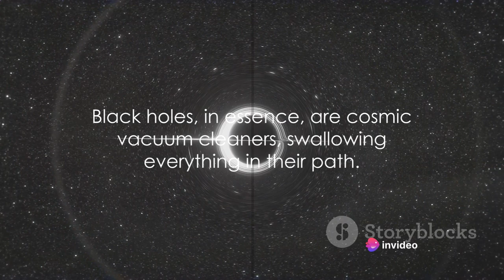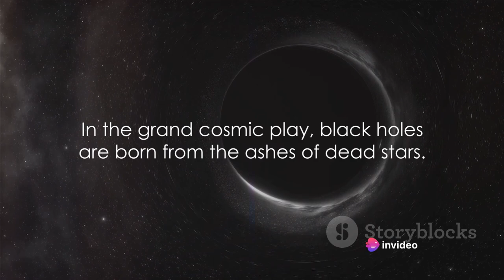Black Holes Demystified: A Journey into the Unknown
Join us on an extraordinary journey to unravel the mysterious and mind-boggling world of black holes! In this captivating video, we will dive deep into the formation of black holes, exploring their enigmatic creation and the pivotal role they play in shaping our universe.

Prepare to have your mind blown as we uncover recent discoveries and mind-bending theories surrounding these cosmic phenomena. We'll touch on the mind-boggling concept of event horizons, the mind-warping distortion of spacetime, and the mind-expanding possibilities of wormholes.

Through stunning visuals, expert explanations, and groundbreaking research, we'll shed light on the secrets of black holes, leaving you awestruck and inspired. Whether you're a science enthusiast or simply curious about the wonders of the cosmos, this video promises to be an enlightening and unforgettable experience.

Don't miss out on this incredible adventure! Let's spread the knowledge and excitement of black holes to all corners of the universe!
See Less

OUTLINE:
00:00:00 The Enigma of Black Holes
00:01:02 Birth of a Black Hole
00:01:59 Role in the Cosmos
00:03:01 Recent Discoveries and Theories